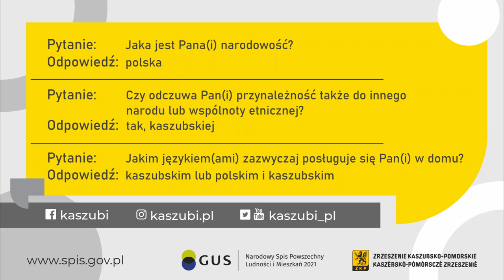Jo!/Tak! Jô jem Kaszëba / Zbigniew Jankowski / Narodowy Spis Powszechny Ludności i Mieszkań 2021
Aktor Zbigniew Jankowski zachęca do deklaracji przynależności do kaszubskiej wspólnoty etnicznej oraz do używania języka  kaszubskiego w Narodowym Spisie Powszechnym Ludności i Mieszkań.